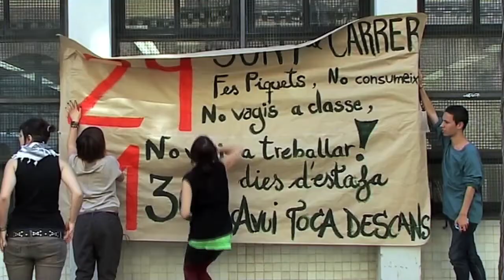Docu/Riot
Docudays UA 2014 program